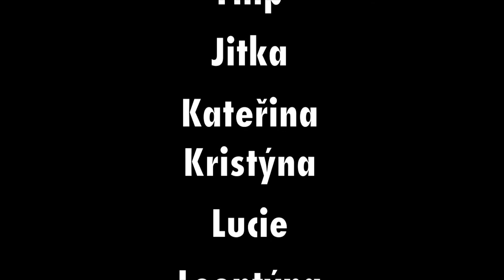Nikdy to nevzdávej - Gib niemals auf - Jufinale 2019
Einreichung: Deutsch-Tschechische Gemeinschaftsproduktion